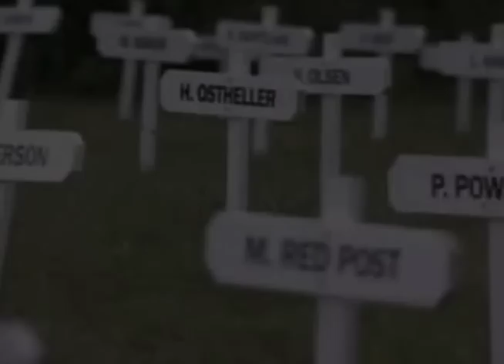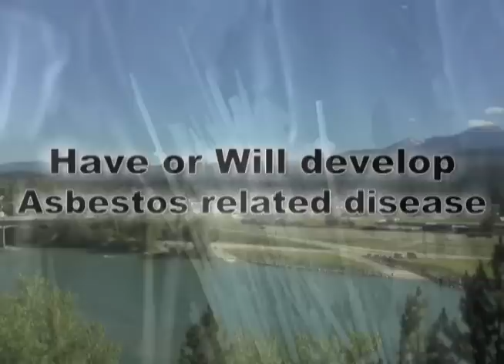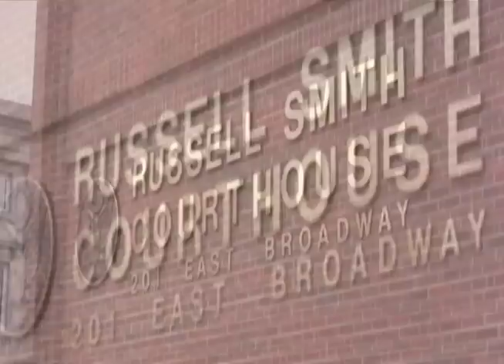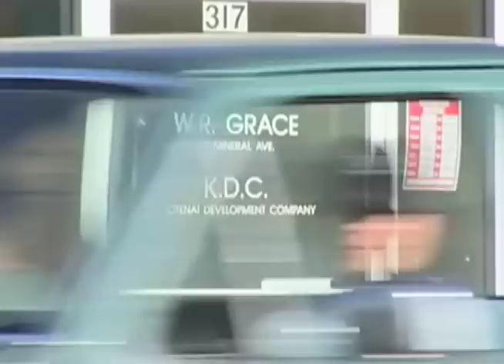An Asbestos Exposed Town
The EPA recently declared a public health emergency at the asbestos superfund site located in Libby, Montana, marking the first time in United States history that such declaration has been made.  The
declaration comes after decades of asbestos pollution to the town, mineworkers, and residents as a result of mining activities engaged in by W.R. Grace, the chemical giant that owned and operated the Libby mine for almost thirty years.  The declaration also comes after the recent acquittal of three W.R. Grace executives for their role in the contamination of Libby.  The EPA declaration provides a small piece of good news for a town that has already seen thousands diagnosed with a disease and hundreds die from the exposure to asbestos.